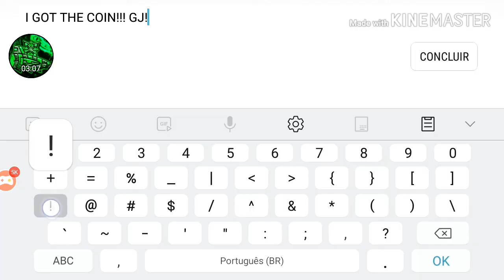Uma Coin de Extreme Demon em um Hard Demon! | "Encroachment" By MrLorenzo (Coins 1/1) - GD - MOBILE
◇Minha Opinião : Eu até gostei bastante da fase, achei interessante a decoração, a gameplay, tem momentos em que é meio ruim, principalmente por conta de algumas transições. Mas o que realmente marca essa fase, é sua coin que é MUITO difícil para esse tipo de nível, pois é em um lugar muito estreito em uma "wave" 4x.◇

Hardest Part : 40%-53%
W/mouse clicks
Hard Demon

Meu nome no GD /
Geometry Dash : manuca
Discord : #7867 / manuca tavares
Amino(Geometry Dash PT|BR) :manuca GD